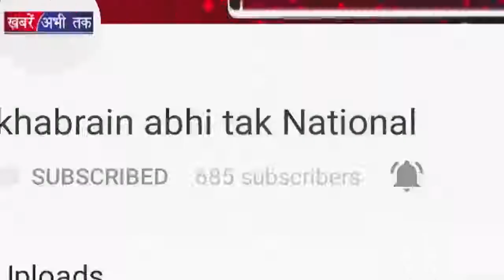दुनिया का पहला सोलर हाईवे | Khabrai Abhi Tak Live